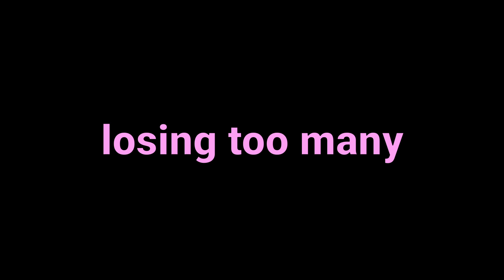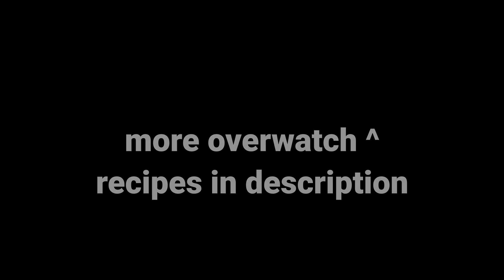Overwatch 2 but if I lose I make bread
let me know how you guys enjoy this style of video! it's a bit different to what I normally do, but I wanted to incorporate some more aspects of things I do besides gaming.
Bread Recipes:
Music Used -
Wii Shop Song

Bach Cello Suite No. 1 in G Major

Flower Duet

Mario Kart DS - Choco Mountain

Animal Crossing - Working for Tom Nook

Animal Crossing New Horizon - Nook Inc. Office
Description Tags: overwatch, overwatch 2, ovrwatch, overwach, overwatch 2 gamplay, overwatch 2 guide, overwatch 2 funny moments